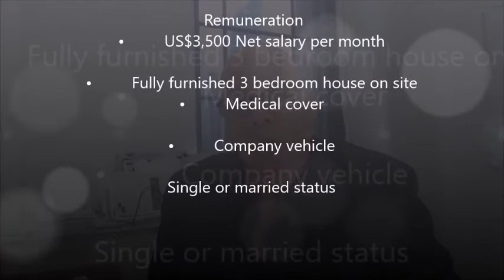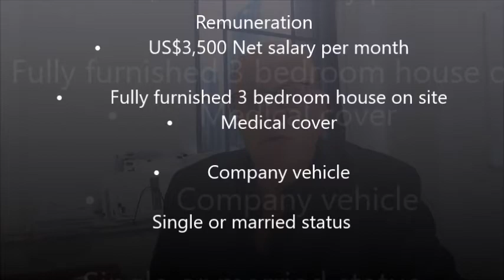High School Principal for Leading High School in Rwanda- US42K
High School Principal
Leading High School in Rwanda
US42K

 Set on 40 acres offering Rwandan & Cambridge Curriculum
One of East Africa’s most progressive and successful boarding schools is now looking for a Principal to oversee the efficient running of this multi-lingual establishment. The school will consider applications from suitably qualified and experienced Deputy Principals as well as Principals. Set on 40 acres, the school offers excellent academic and sports facilities as well as well appointed, safe and secure self contained dormitories

The successful candidate will demonstrate excellent team-building skills as well as a high level of management ability and accountability and he/she will be fully responsible for the professional management and running of all aspects of the school  .The school currently has 500 learners and both a Rwandan Curriculum as well as the Cambridge Curriculum are offered.

Starting date will be for the new 2019 academic year commencing in August 2018.

Basic Requirements
•         Fluency in English with French being a valuable advantage
•         Appropriate Educational Qualification
•         10 years teaching minimum with at least three years as a Deputy Principal or Principal

Remuneration
•         US$3,500 Net salary per month
•         Fully furnished 3 bedroom house on site
•         Medical cover
•         Company vehicle
•         Communication Allowance
•         Annual flight home
Single or married status